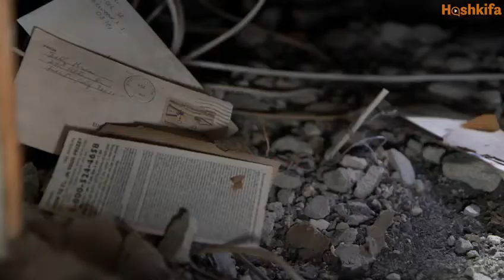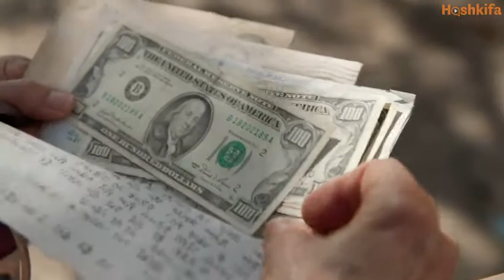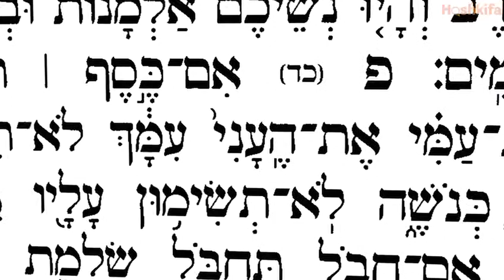Under The Mailbox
Rabbi Yoel Gold